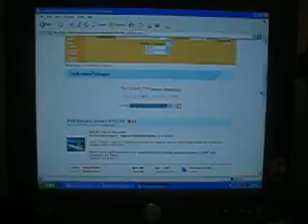EmployeeBargains(dot)com vs regular prices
The new site that helps you get more value for your money. These are 2 of the same trips same destination same everything. Except 1 is through Employee Bargains. You do not have to pay for anything, just register. This site can get you discounts for anything from PC and labtops to furniture.Register now at EmployeeBargains.com